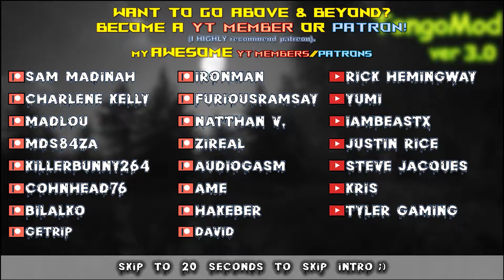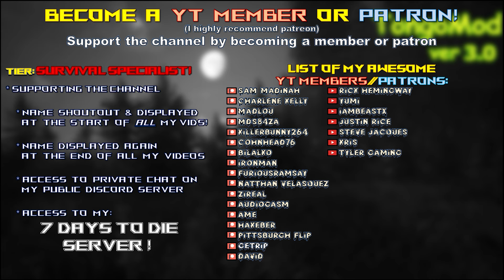7 Days to Die Tongo Mod | Tier4 Quests Complete: Let’s Attempt Some Tier5 Infestations! | Lets Play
Ep14 7daystodie alpha21 a21 letsplay tongomod tongo @7DaystoDie

Time stamps:
00:00 Intro
00:20 Tongo

Game Settings:
-Warrior difficulty
-60 min days
-Feral sense off
-Zombies..
-100% loot
-300% exp
-64 zombie horde night spawns

Hardware:
-32GB DDR4-4000 RAM
-2TB samsung evo NVME M.2

Let’s Play 7 Days to Die Alpha 21 .2 Stable s19 Tongo mod v3.0 s1 ep14.
This is 7 Days to Die Alpha 21 Tongo mod v3.0 s1 Let’s Play Gameplay.

Titled: 7 Days to Die Tongo Mod | Tier4 Quests Complete: Let’s Attempt Some Tier5 Infestations! | Lets Play
Tongo mod v3.0 season 1 episode 14 of my 7 Days to Die Alpha 21 s19 Tongo Mod v3.0 s1 Build let’s play Singleplayer series/gameplay.

7 Days to Die is set in a brutally unforgiving post-apocalyptic world overrun by the undead.
7 Days to Die is an open-world game that is a unique combination of first person shooter, survival horror, tower defense, & role-playing games.

7 Days to Die is available for purchase on steam:
7 Days to Die is also available on ps4 & xbox.